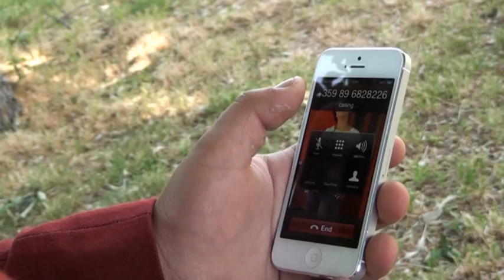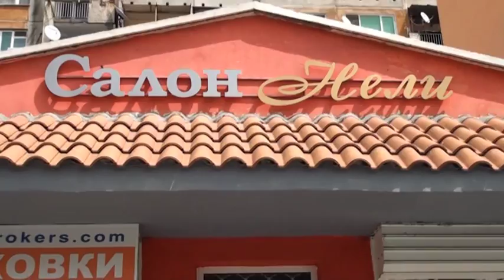EDIVEREN 2013 BAYRAM ve Ayse ``nin dugunu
dugun 2013 pestera